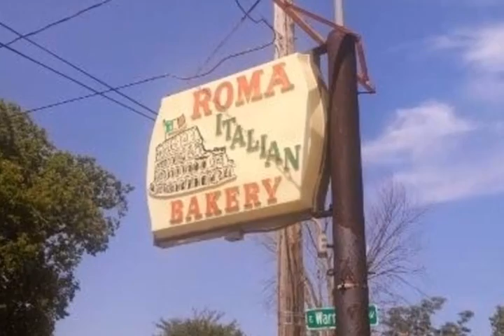Milwaukee WI Real Estate for Sale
Property Type: Commercial/Industrial
MLS#: 1389074

at First Weber Group Realtors
First Weber Brookfield / Elm Grove